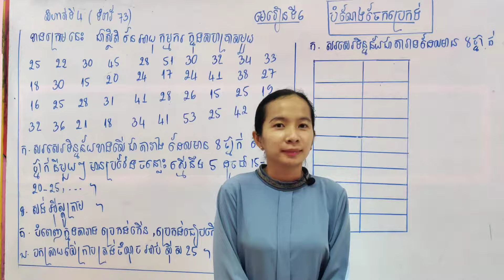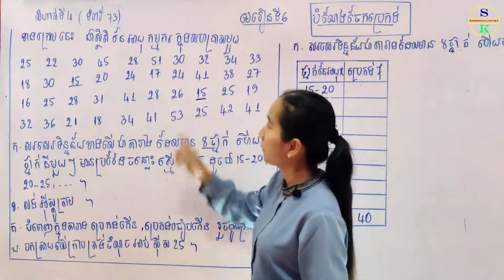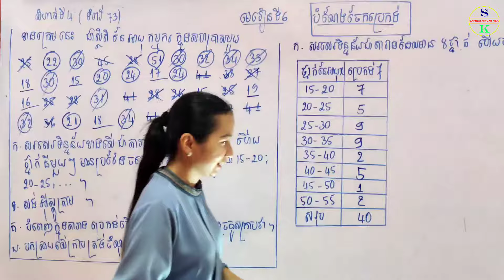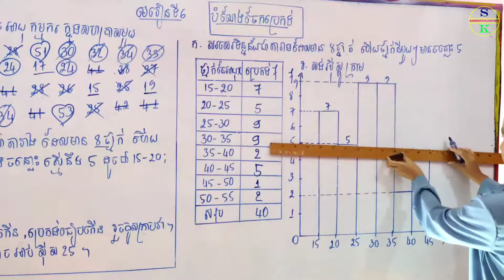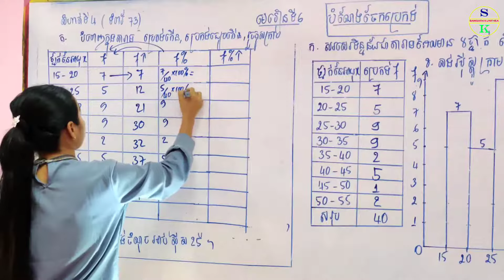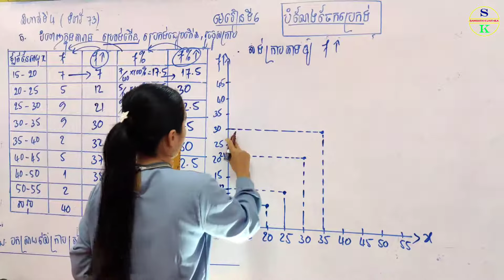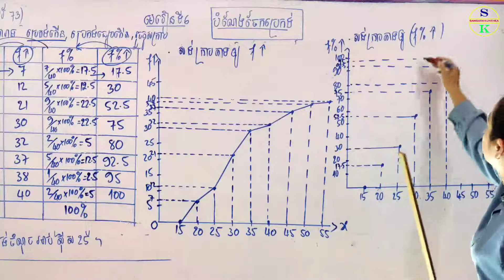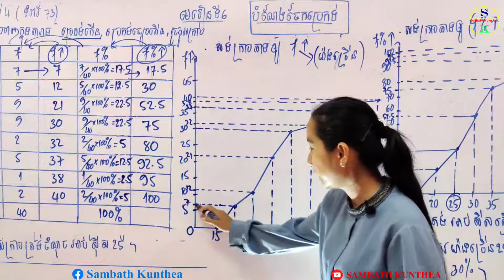គណិតថ្នាក់ទី៩ | មេរៀនទី6 បំណែងចែកប្រេកង់ | លំហាត់ទី4 រៀចចំទិន្នន័យក្នុងតារាងបំណែងចែកប្រេកង់ Grade9